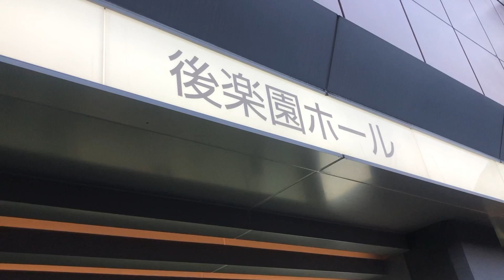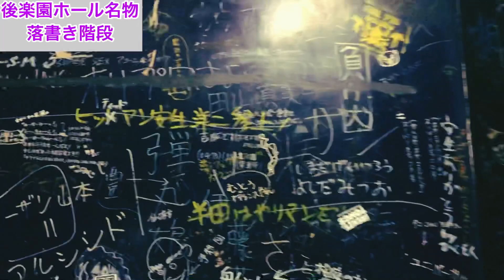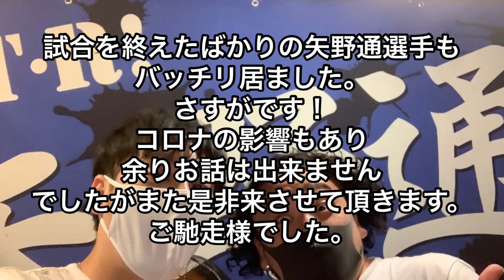【大人気】新日本プロレスの後楽園ホール大会に潜入してみた！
ダンスチームメイトBearKnuckleのメンバー
SYO-5君が最近新日本プロレスにハマってるとのことで、聖地後楽園ホールに連れていきました！

何を隠そう、僕は新日本プロレスファン歴25年である！！！

最近は大人気の新日本プロレス。

チケットを取るのも難しい中 どうにかチケットを取って 観戦しに行きました！

果たして、初めて生で観る SYO-5君はどのようなリアクションをするのであろうか？

オープニングからマニアックトーク全開！笑

プロレスファンの方必見です♪

◆ARA監修 ストリートダンスレッスンチャンネル

〜YouTube編集依頼 承っています〜
あなたの動画を【Channel ARA】テイストでお届け☆
内容,金額相談はこちらから